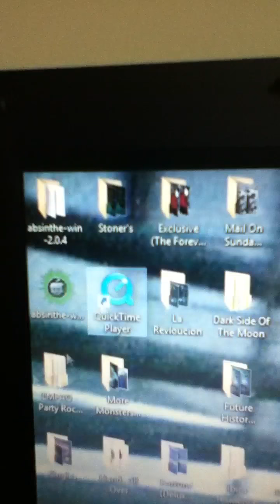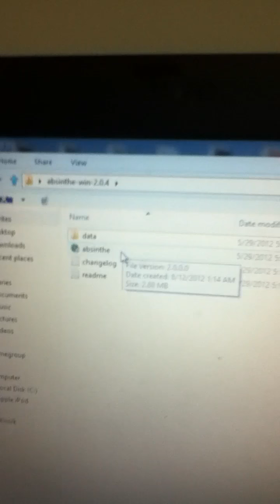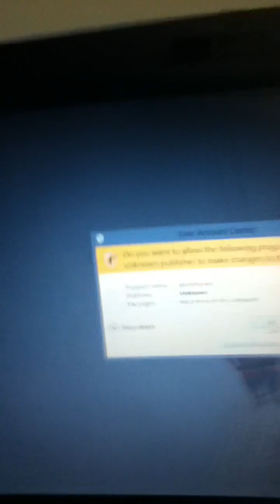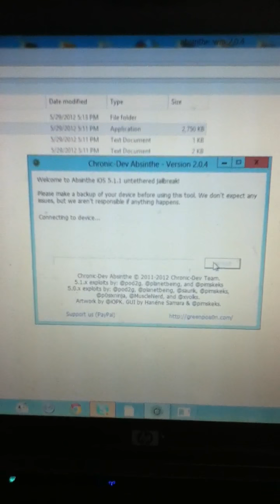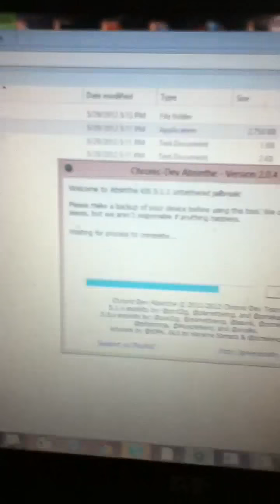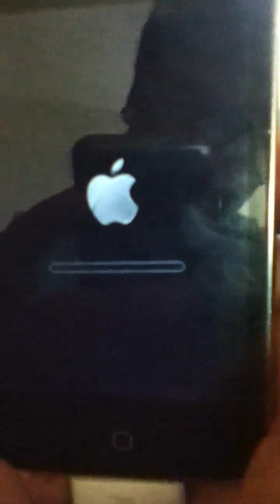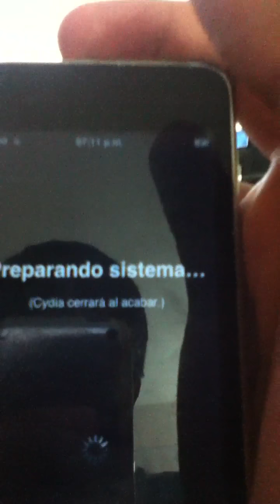Jailbreak 5.1.1 unthedered